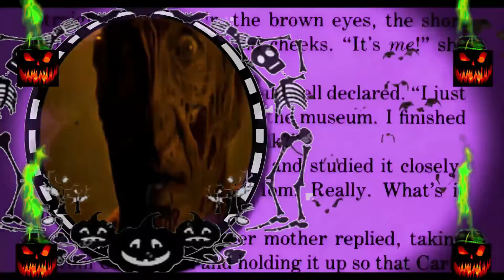"The Frenchman" - skit